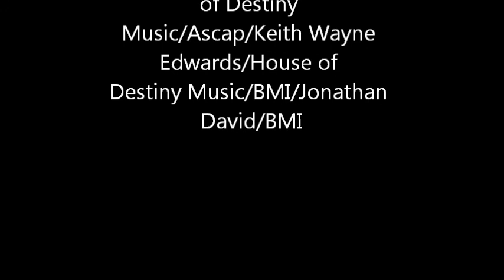Jesus Reflection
Song written by Rhoda Kershaw/ascap/house of Destiny Pulishing/Keith Edwards/BMI/House Of Destiny Publishing/Jonathan David/House Of Destiny Publishing/BMI